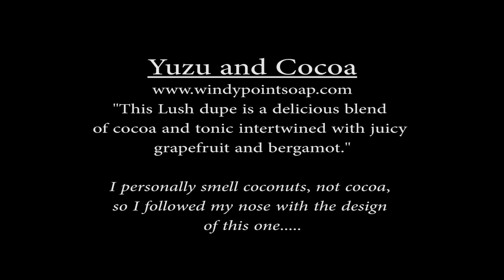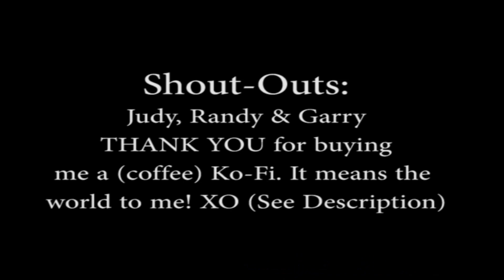Lush Dupe Yuzu & Cocoa | Cold Process Soap Making | Artisan Soap Design | Let's get Soaping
A Message from Jes...
Welcome to Fruits Of A Loon Cold Process Soap Making!
I am so happy that you're here.
I have been a cold process soap maker for many years, but
just recently have started taking it to YouTube.

Please consider becoming part of my journey here on YouTube,
if you love cold process soap making.

If you're bored and want to watch hours and hours
of cold process soap making, here is my entire

There are three easy ways that you can support small YouTubers like me:
1. You can buy the soap you

2. You can purchase me a cup of coffee

I love coffee and I appreciate every single cup!  It helps me to keep
my website going, and continue to make soap for all of you, so thank
you from the bottom of my heart xo

don't purchase that particular item, it will allow me to earn a few
cents here and there.  It all adds up.

Here are my links:
Check out the sales at Nurture Soap, Premium Soap Making Supplies - ships worldwide!

Make your own soap molds USA
Need extra small gloves like me? USA
Affordable hand blender USA
Small Spatulas seen in this video USA
Drop Flower Piping Tips USA
Piping Bags USA
The Best Titanium Dioxide I've ever used! USA
My Sodium Hydroxide USA
My Craft Tables USA
How to Make Soap USA
My Studio Light USA

Did you know? I love each and every one of you and am overwhelmed daily
Big XO to all of you!
Jes fruitsofaloon | Cold Process Soap Making | Artisan Soap Design | Let's get Soaping